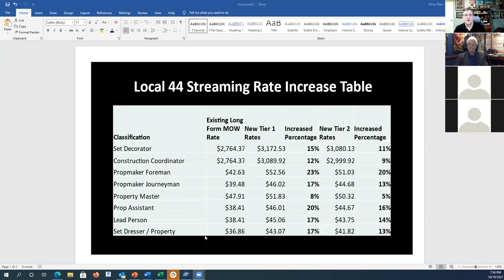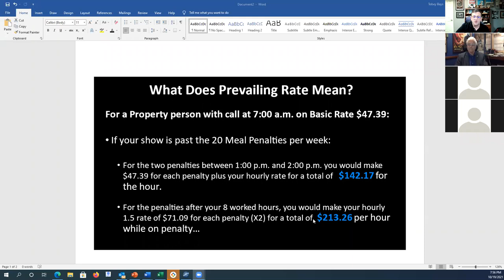Local 44 Town Hall Contract Update.